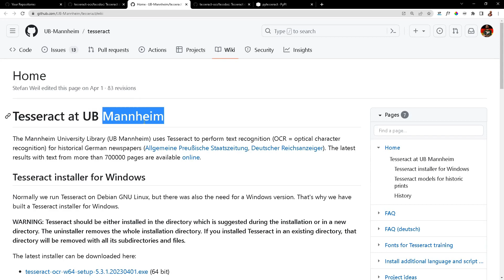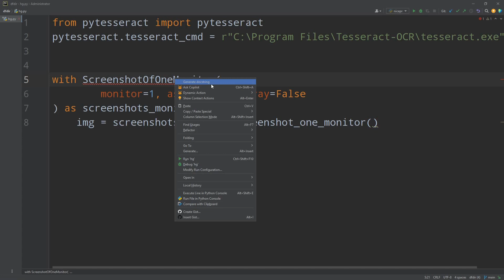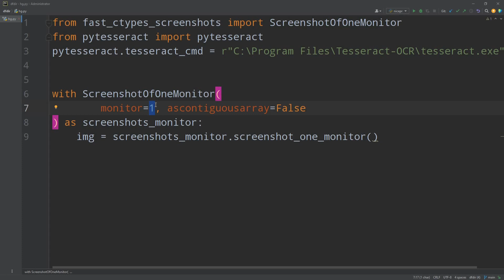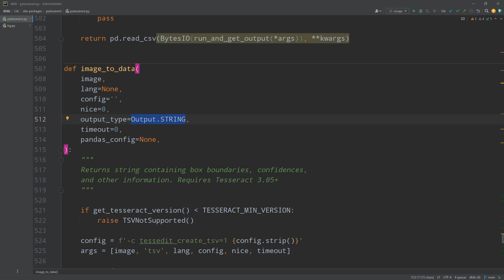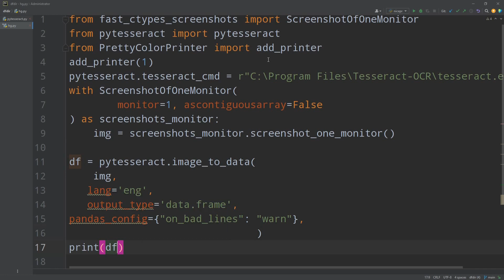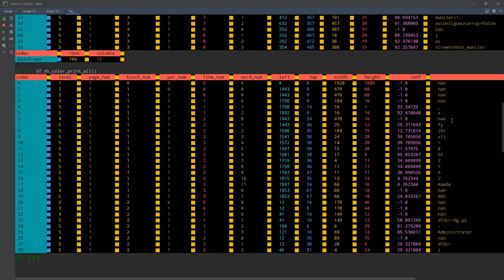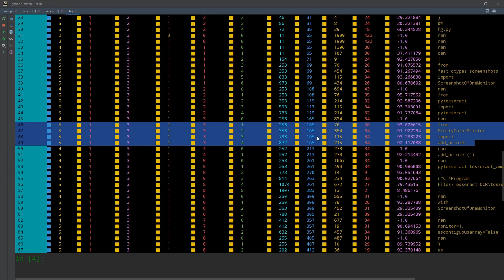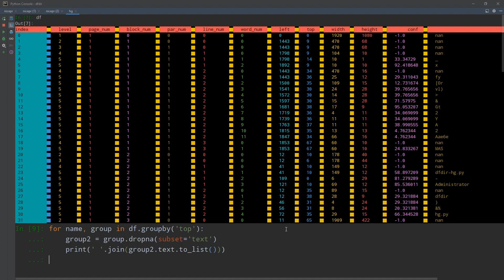[ tesseract ] - como fazer OCR em Python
Neste vídeo, vou ensinar a utilizar o Tesseract em Python para reconhecimento de texto em imagens. O Tesseract é uma poderosa biblioteca de OCR (Optical Character Recognition) que permite extrair texto de imagens de forma automática. Vou mostrar passo a passo como configurar o ambiente, instalar as dependências necessárias e, em seguida, utilizaremos o Tesseract juntamente com a biblioteca pytesseract para processar uma captura de tela e extrair o texto dela.

Para começar, utilizaremos a biblioteca fast_ctypes_screenshots para realizar a captura da tela. Em seguida, faremos a configuração do caminho para o executável do Tesseract utilizando a variável tesseract_cmd. É importante garantir que o caminho esteja correto para que o Tesseract funcione corretamente.

Utilizando o objeto ScreenshotOfOneMonitor, capturaremos a imagem de um monitor específico e a armazenaremos na variável img. A seguir, utilizaremos a função image_to_data do pytesseract para processar a imagem e extrair o texto. Neste exemplo, estamos configurando o idioma como inglês (lang="eng") e o tipo de saída como um DataFrame (output_type="data.frame"). A configuração pandas_config é utilizada para lidar com possíveis problemas durante o processamento.

Por fim, exibiremos o resultado no console utilizando a função print. O resultado será um DataFrame contendo informações sobre o texto identificado, como coordenadas, confiança e outros detalhes.

Espero que este tutorial seja útil para vocês! Se tiverem alguma dúvida ou sugestão, deixem nos comentários. O código utilizado estará disponível na descrição.

from fast_ctypes_screenshots import ScreenshotOfOneMonitor
from pytesseract import pytesseract
from PrettyColorPrinter import add_printer

add_printer(1)
pytesseract.tesseract_cmd = r"C:\Program Files\Tesseract-OCR\tesseract.exe"
with ScreenshotOfOneMonitor(monitor=1, ascontiguousarray=False) as screenshots_monitor:
    img = screenshots_monitor.screenshot_one_monitor()

df = pytesseract.image_to_data(
    img,
    lang="eng",
    output_type="data.frame",
    pandas_config={"on_bad_lines": "warn"},
print(df)